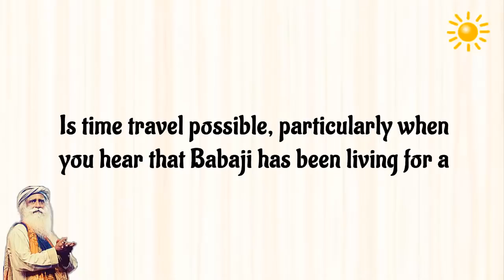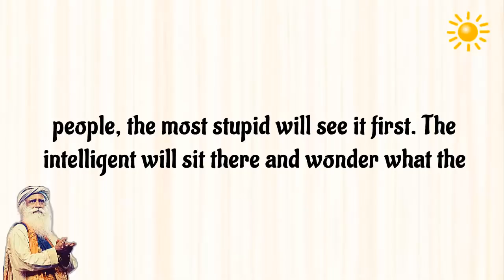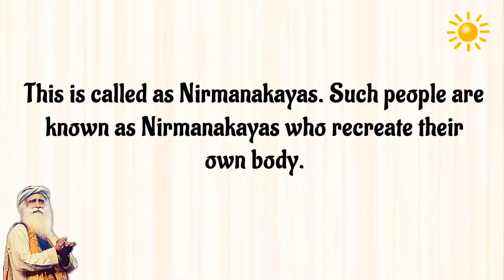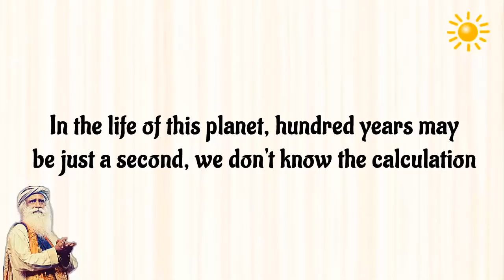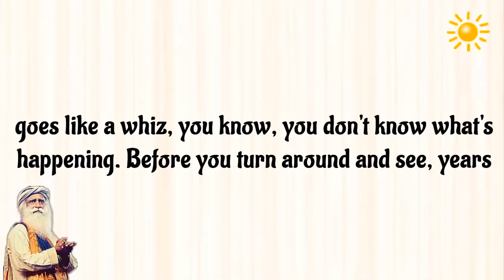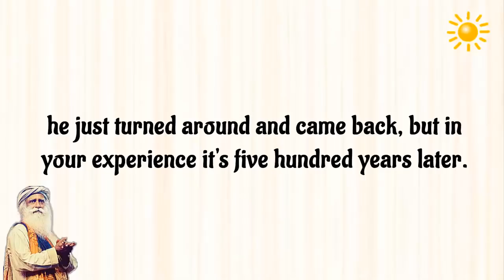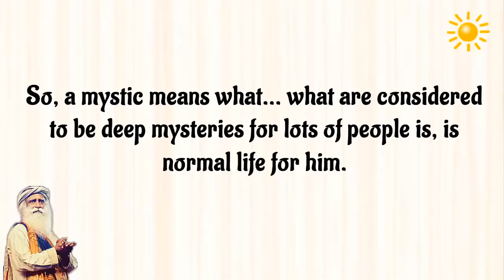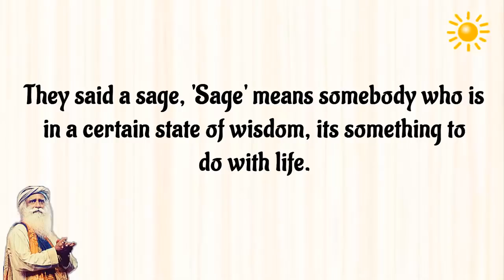Sadhguru - As your Energies get more intense you will see..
-people have no hold or no control over their imagination;
-Time has always been a relative experience.
-As your energies get more intense you will see time just flies faster and
faster.
- If you're in a very intense state, twenty four hours feels like just a minute